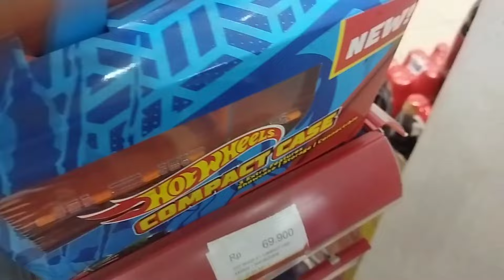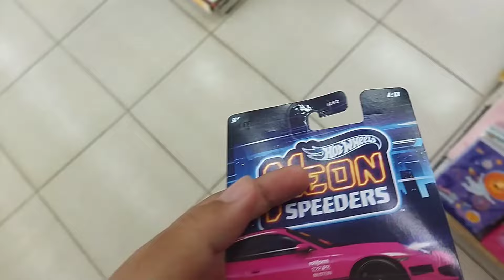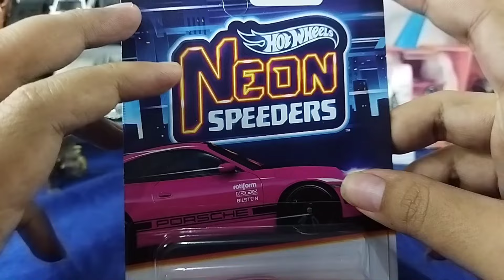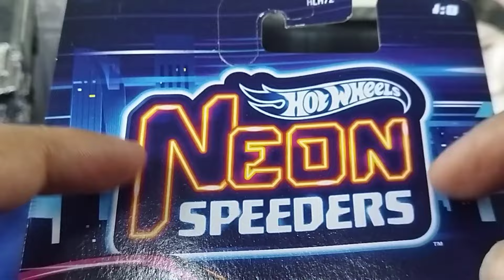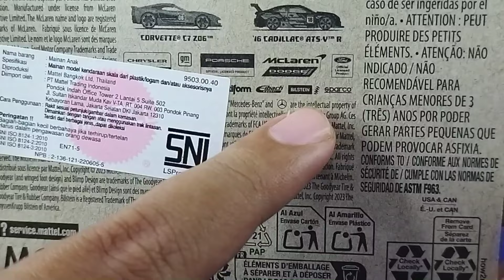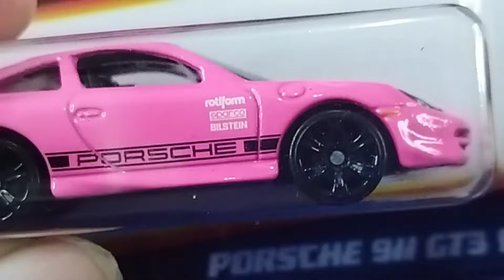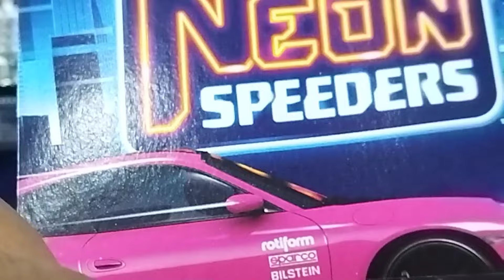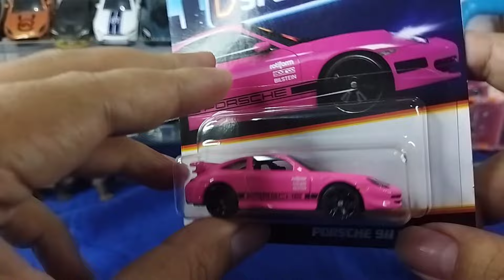Ngevlog • Hunting Hotwheels last day promo Buy 2 free 1 di Alfa dan Domar • Nemu Hot item focusan 😄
Kali ini ogut ngevlog hunting hotweels di Indomaret dan Alfamart last day promo buy 2 free 1 tapi ogut nemu hotwheels Ultra hot Porsche 911 Gt3 Cup

Ogut hanya serok yang ogut suka dan focusan 😊😊😊